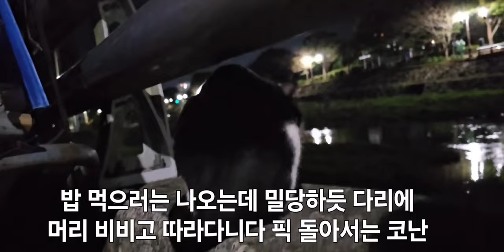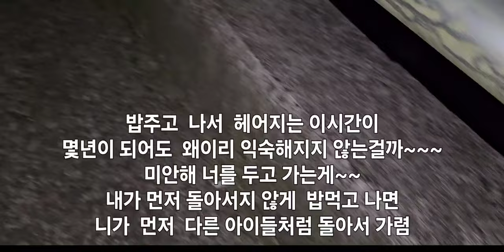길고양이 코난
내가 너의 말을 알아 들을수 있다면 얼마나 좋겠니